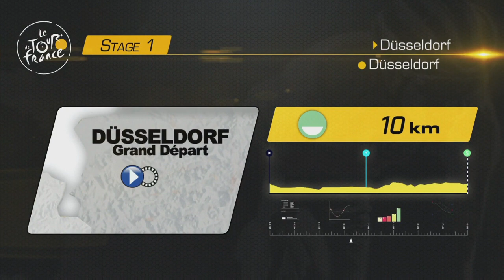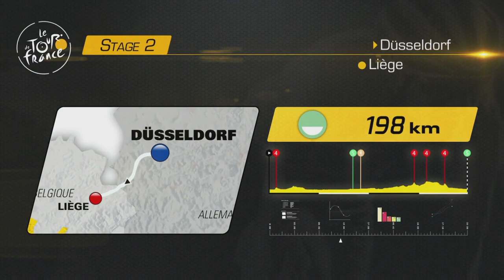TOUR DE FRANCE 2017 | TEAM SUNWEB | ETAPE 1 A 3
Salut tout le monde, on se retrouve pour un nouveau Tour de France sur le jeu Tour de France 2017 après la mise à jour avec l'équipe Sunweb de Warren Barguil.

300 points offerts sur ZappyDay – le site qui vous fait gagner plein de cadeaux facilement en cliquant

Pour me joindre :
-Skype: alexandretorsin
-PSN: alexgamingYTB34